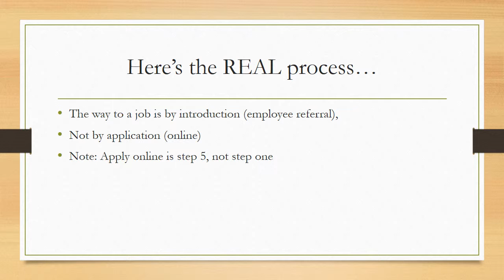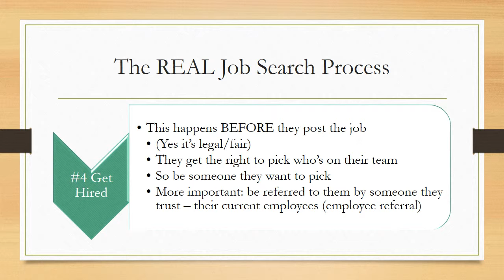Crafting a new way